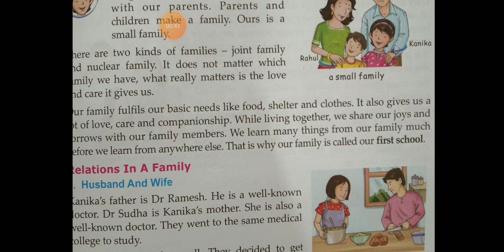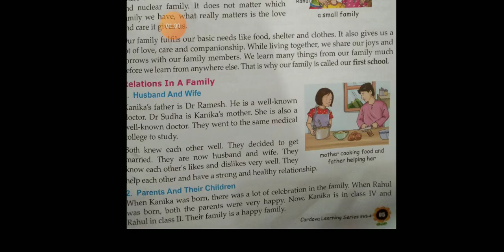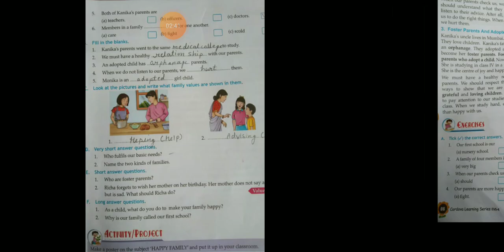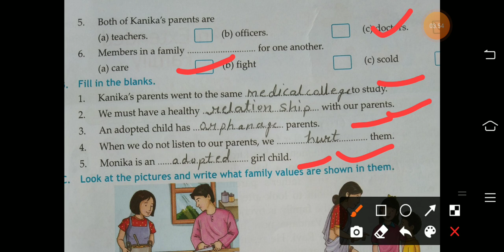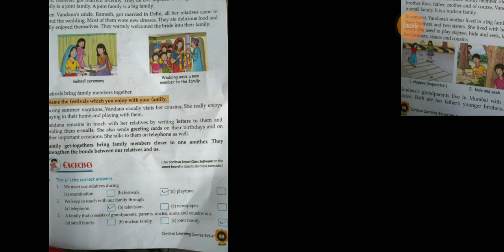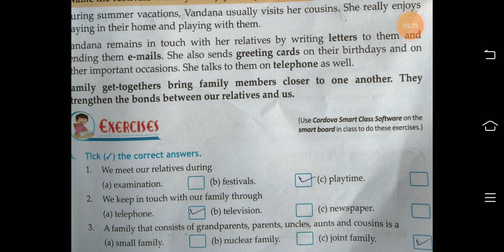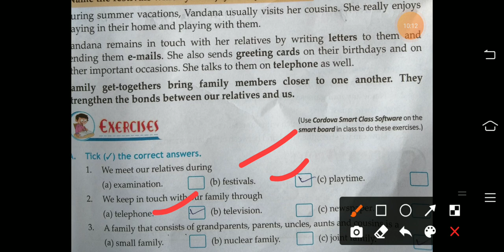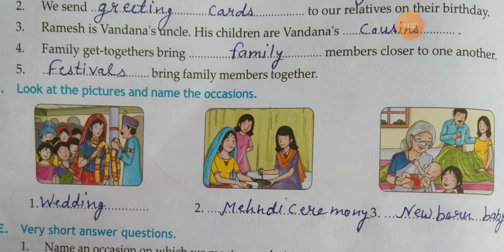class 4 th